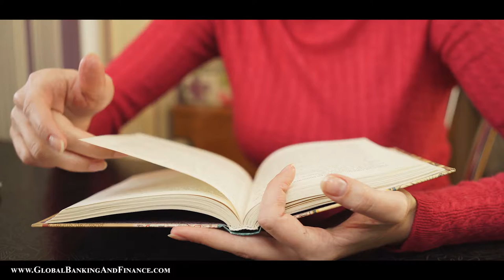10 Life changing books that can shape your thinking - Must read!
Reading is a powerful way to shape your thinking as it can provide you with new perspectives on life. did you know that Reading can stimulate the production of endorphin hormones that can increase happiness in your life?
while some books are merely for entertainment, some others can awaken your emotions and some other books can directly speak to your soul that can create a positive makeover in your life. Here are 10 such books that can shape your thinking:
‘The Power of Now’ is a guide to spiritual enlightenment written by Eckhart Tolle. It is all about problems that already happened in your life or something to happen in the future. So, forget about the problems and focus on the present life. It helps to lead a more peaceful and happy life.
‘The Kite Runner’ is a popular novel written by Khaled Hosseini. It depicts a heartbreaking story of true friendship between the sons of a Kabul merchant and his servant. ‘The Kite Runner’ gives a real picture of what should be a family, love and friendship.
‘The Miracle Morning’ is a book written by Hal Elrod after recovering from a serious car accident that made his brain permanently damaged. The book mainly illustrates the six steps that you want to do in the morning to control our habits.
The Alchemist
‘The Alchemist’ is one of the international best selling books in the world written by Paulo Coelho. The author tells the importance of having a dream and follows it to become successful in your life. It depicts the story of an Andalusian shepherd boy who is in search of a treasure.
Anna Karenina
‘Anna Karenina’ is a popular work by Leo Tolstoy. Through this book, he tried to express his own views and perceptions. It depicts the disastrous love between Anna and Count Vronsky. He also charts the lives of people from the Russian society in the late 19th century.
Tuesdays With Morrie
The work of Mitch Albom, ‘Tuesdays With Morrie’, gives us  refreshing ideas to begin a new life. it charts the real story of an old man Morrie Schwartz, Mitch’s professor at Brandeis Univerity. ‘Tuesdays With Morrie’ gives advice from his experiences to live a better life.
Rich Dad Poor Dad by Robert Kiyosaki provides unique and personal economic perspectives. According to him, an asset is something that can generate cash flow. The book is about the story of two fathers: poor dad (his real father) and rich dad (his friend’s father).
As an inspirational book written by Anthony Robbins, an American author, and entrepreneur, ‘Awaken The Giant Within’ helps us to transform your perspectives and take your lives to another level. He also tells about the power you have to control your thoughts, feelings, and actions.
‘The Art of Happiness’ is a book written by the Dalai Lama, the spiritual leader of Tibet and a Nobel Prize Winner. Through this book, he tried to tell about the purpose of your lives, the happiness and the three main facets of life to become successful: clarity, focus and vision. ‘The Art of Happiness’ gives you the message that the happiness truly means the self-reflection.
A Brief History of Time
‘A Brief History of Time’ is one of the classic works of Stephen Hawking. Through this book, he tried to take the readers into the depths of the universe. The book also explores some questions related to the beginning and boundaries of the universe.